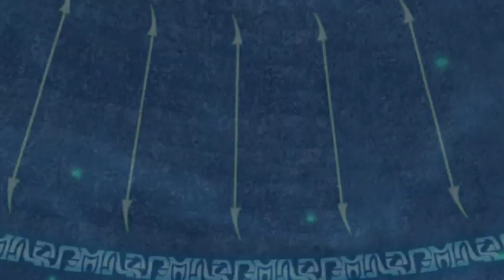FINAL FANTASY X HD REMASTER PART 6 LET'S BLITZ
This is the sixth part in my video game playthrough of FINAL FANTASY X HD REMASTER